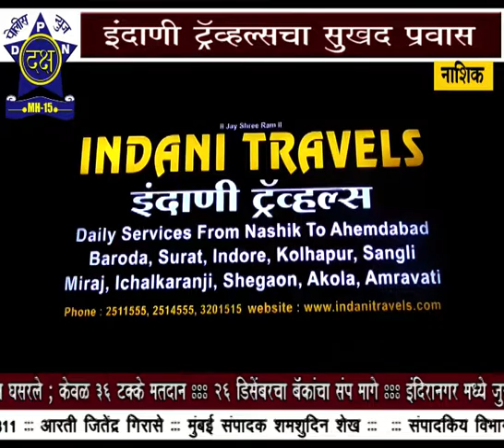इंदाणी ट्रैवेल्स प्रवाशांसाठी ठरते आहे सुखद | Daksha Police News Nashik